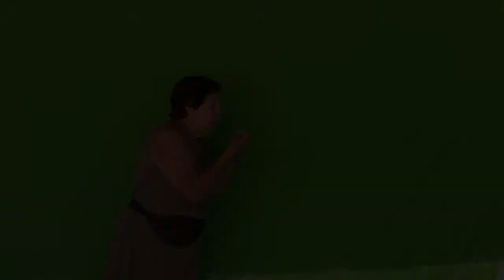Los cronoviajes: Capítulo final: Making-of & Tomas falsas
Alarcón Films les presenta la colección de extras de ''Los cronoviajes: Capítulo final''.
Les mostramos todos los entresijos que rodearon la filmación de la película, incluidas las tomas falsas.